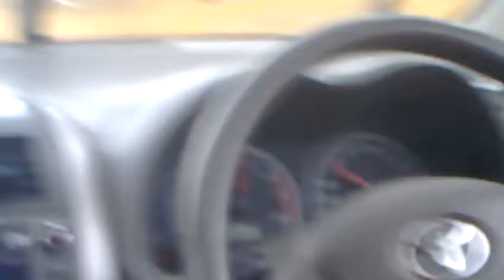My Horrible driving in karachi rain,and a stupid song..